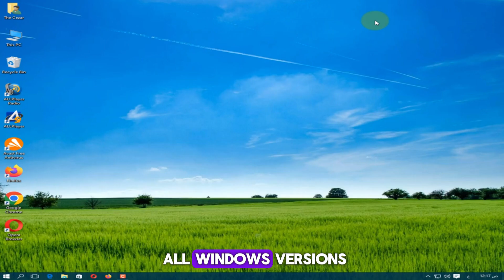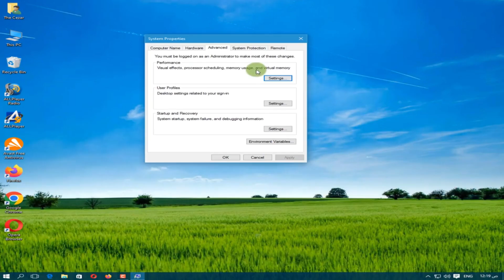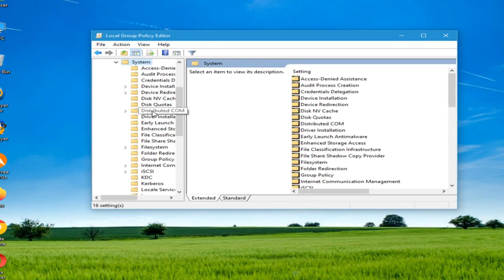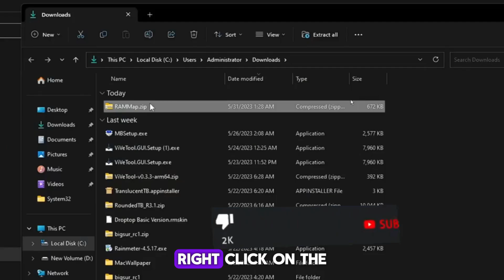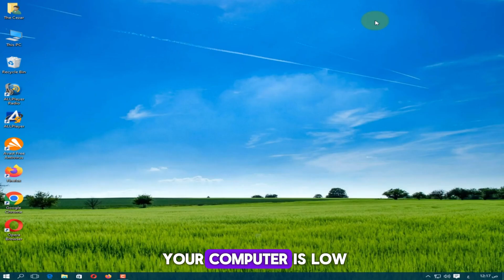How To Fix High RAM/Memory Usage /CPU/DISK Usage on (Windows 10/11)✔️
Are you getting the message "Your computer is low on memory" or noticing high RAM usage on your Windows PC?
In this video, I'll show you 3 easy and effective methods to fix this issue permanently — whether you're on Windows 10 or Windows 11!

You'll learn how to:

Optimize RAM usage using Task Manager

Increase virtual memory manually

Disable hidden system processes that consume RAM unnecessarily

These steps can speed up your computer, stop freezes or crashes, and improve overall performance.

Let’s fix your PC together!
High memory usage Windows 11
CPU 100 usage Windows 11
Fix high CPU usage Windows 10
Reduce memory usage Windows 10
CPU 100 usage Windows 10 fix
100% disk usage Windows 10
Clean RAM download
How to increase RAM
 your computer is low on memory
 out of memory